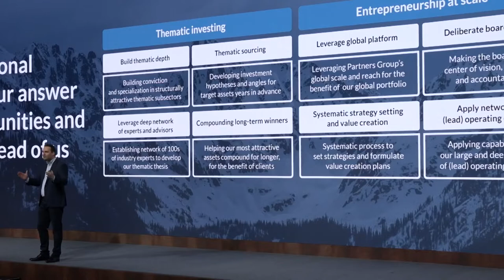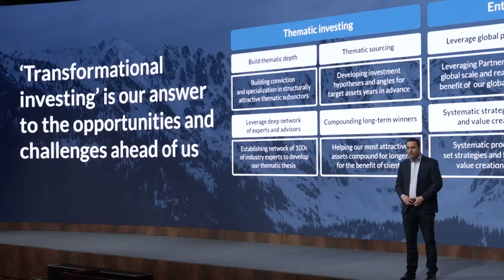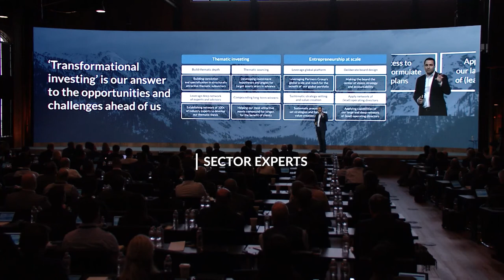Partners Group Client AGM 2022 - David Layton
In this clip from our 2022 client AGM in Denver, our CEO David Layton explains that successful private equity firms will adopt the entrepreneurial mindset of a founder when governing portfolio companies.